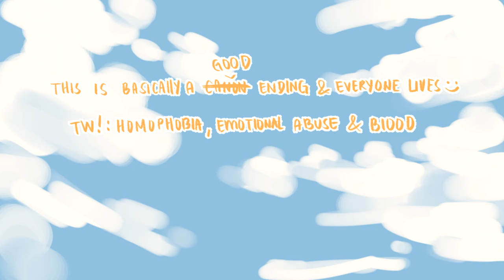Eddie Baby (Reddie Animatic)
I use:
- Wacom Intuos